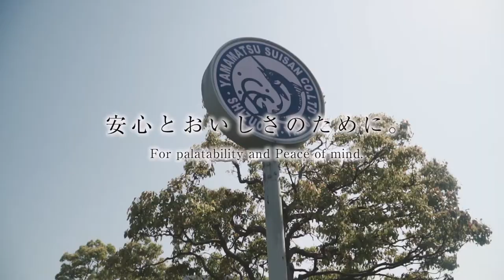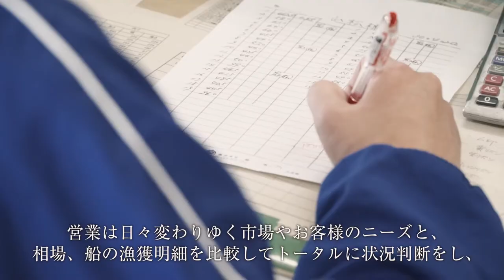山松水産の会社紹介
山松水産
山松水産は、マグロの水揚げ全国１位を誇る焼津を拠点に、マイナス60℃の超低温冷蔵庫やHACCP対応の加工場を保有し、冷凍鮪（マグロ）、鰹（カツオ）などの加工及び販売、冷蔵倉庫事業を展開しております。